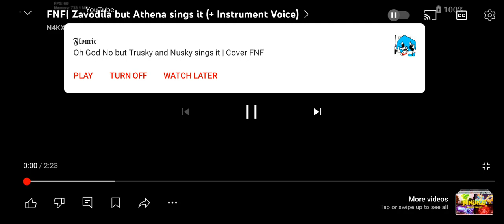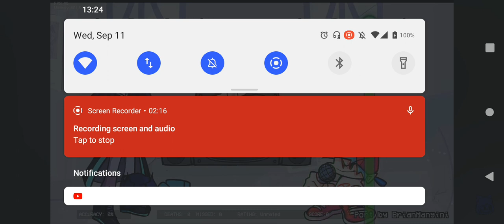zavodila but athena sing it SUBSCRIBERS 🎂 cover